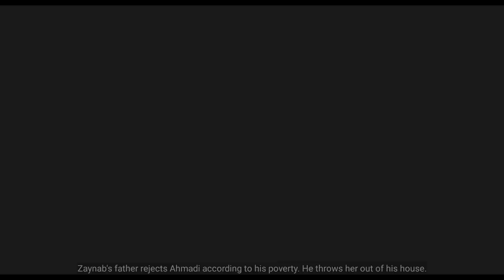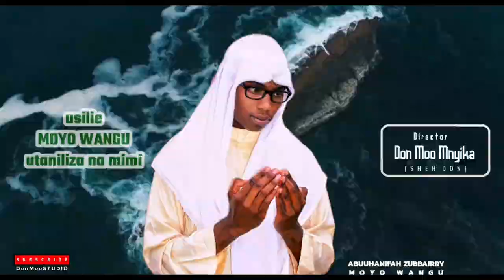NDOA NGUMU | bongo movie | LOVE STORY